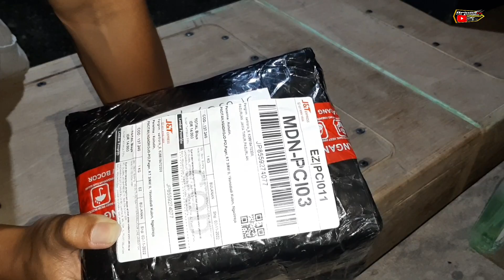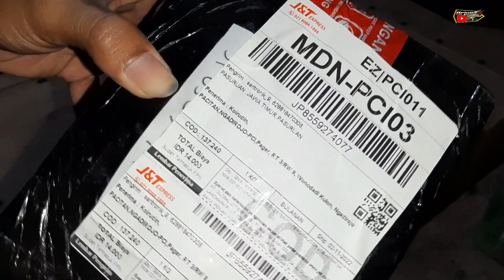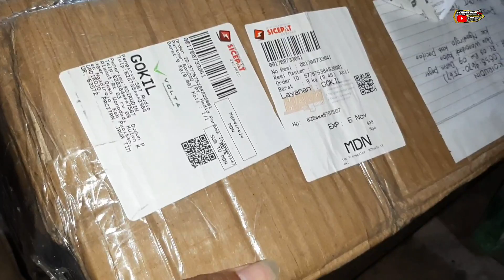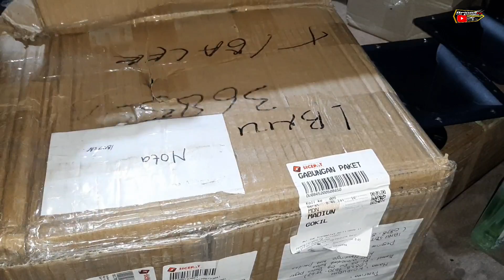unboxing horn tweter murah dan kabel spl audio berkualitas